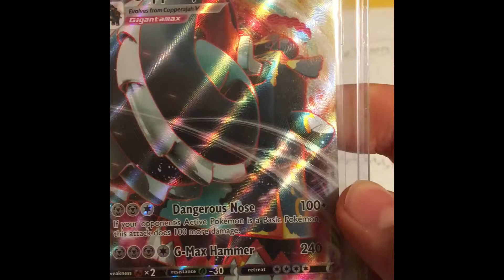REBEL CLASH VMAX: My first vmax ever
Watch the video to see the great pull from the Pokémon tcg REBEL CLASH